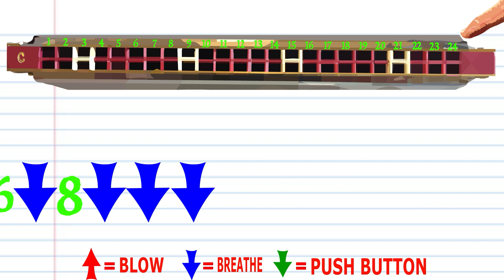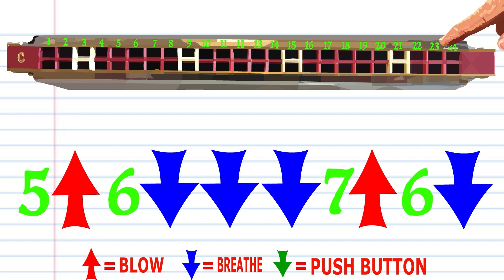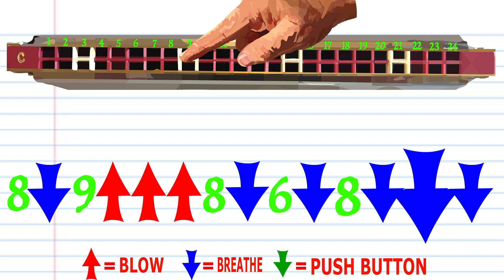How to Play When Johnny Comes Marching Home on a Tremolo Harmonica with 24 Holes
This video is a TABS only approach for the 24 holed Tremolo  Harmonica
"When Johnny Comes Marching Home" (Roud 6637), sometimes "When Johnny Comes Marching Home Again", is a popular song from the American Civil War that expressed people's longing for the return of their friends and relatives who were fighting in the war.
This song is also known as "Johnny We Hardly Knew You" and "The Ants Went Marching"